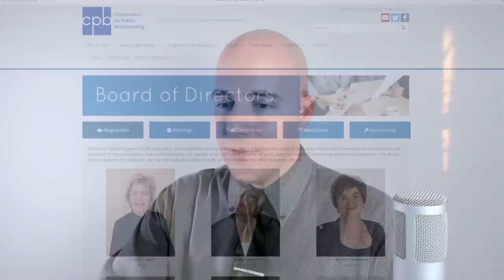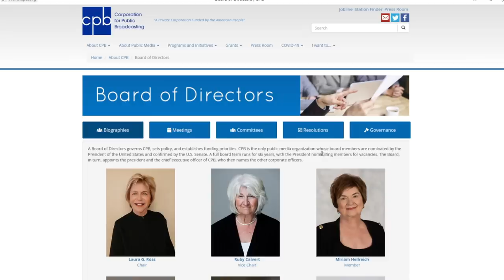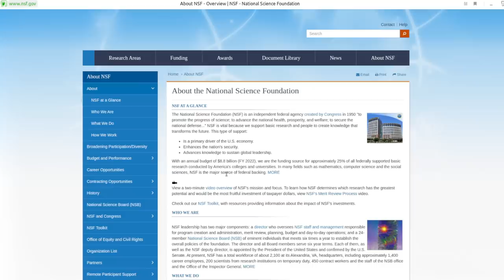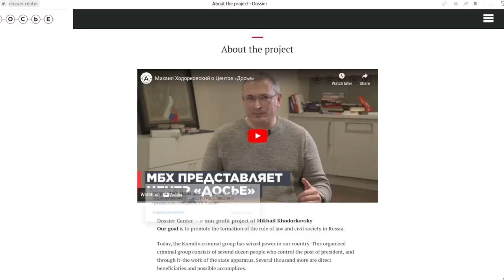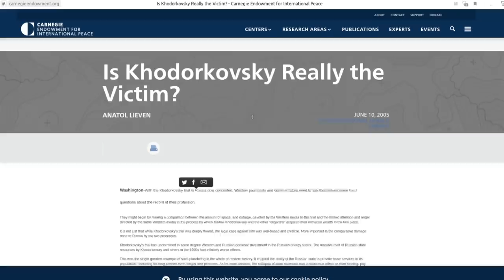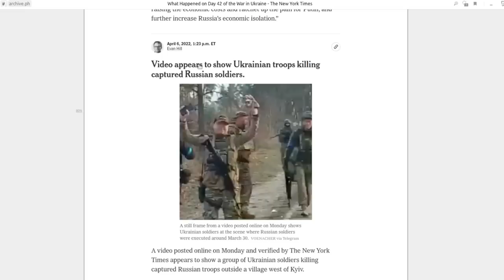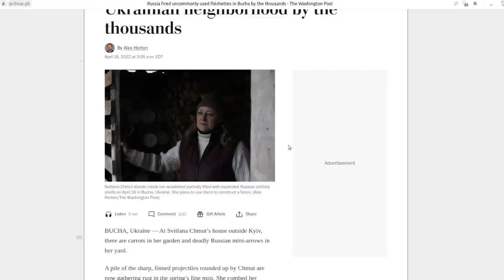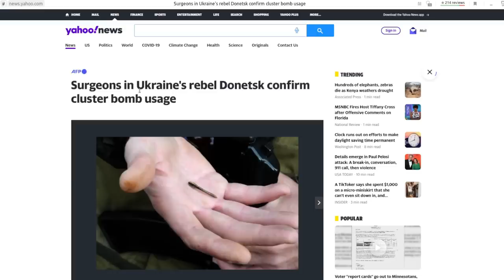US-Funded Media Fails to Produce Evidence of Russian "War Crimes"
กรุณาเปิดแคปชั่นใน YouTube (CC) แล้วกดเลือกภาษาไทย (Thai subtitles added).

US government-funded Frontline PBS recently published a video regarding alleged Russian "war crimes" from early 2022.

Despite over half a year to gather evidence, the video report categorically fails to prove the Russian massacres of Ukrainian civilians.

References:

PBS - Crime Scene B : How Russian Soldiers Ran a "Cleansing" Operation in Ukraine | FRONTLINE:
Carnegie Endowment for International Peace - Is Khodorkovsky Really the Victim?:
NYT - Video appears to show Ukrainian troops killing captured Russian soldiers:
Twitter - Video clips of Ukrainian shelling of Russian positions in B Ukraine:
Washington Post - Lethal darts were fired into a Ukrainian neighborhood by the thousands: